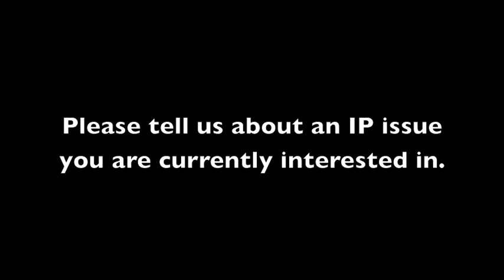"User-created Content (Interview w/Laurie Cubbison)" by Timothy R. Amidon (Kairos 17.2 Interviews)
"User-created Content" is an interview with Laurie Cubbison (interviewed by Timothy R. Amidon) as part of a larger digital scholarly text titled "Spotlight on Intellectual Property: An Interview with Members of the CCCC IP Caucus." This text is published in the 17.2 issue of the Interviews section of Kairos: A Journal of Rhetoric, Technology, and Pedagogy. Kairos is a free, online, peer-reviewed scholarly journal available